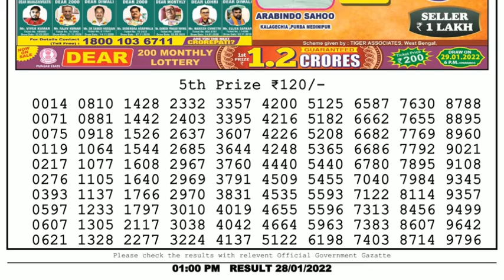🔴Dear Lottery Sambad Live 1pm today 28.01.22 Nagaland State Lottery Result